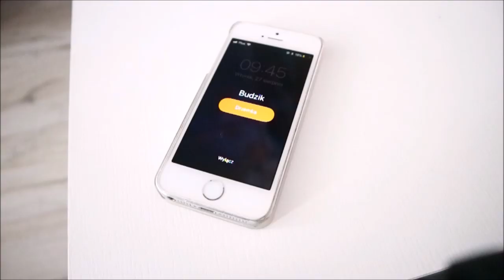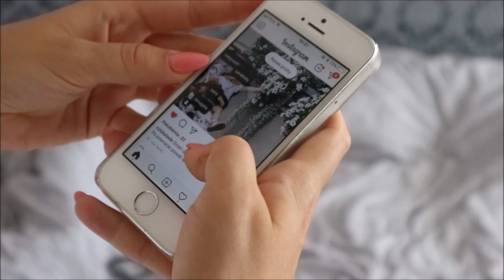MORNING ROUTINE - z dzieckiem vs. bez dziecka